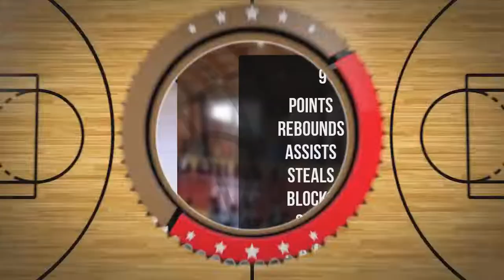Mateusz Rosłoniec Player Mixtape DC77 Brzesko 2022